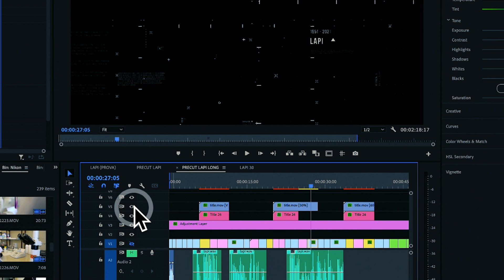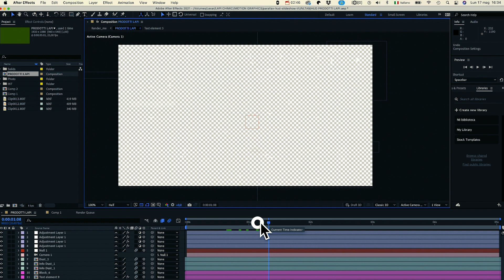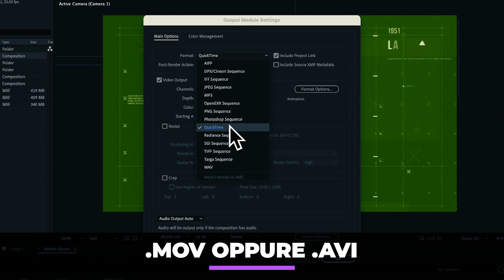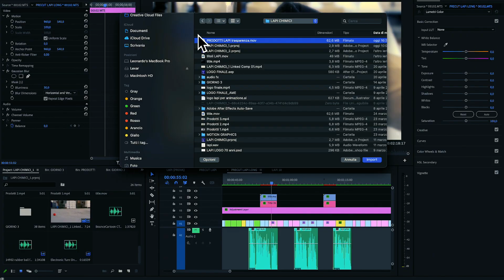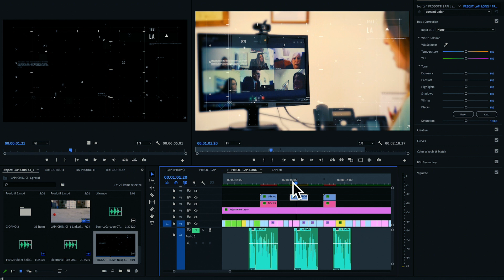😱 Video TRASPARENTE con Adobe After Effects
Ecco come ottenere facilmente un video con sfondo trasparente in After Effects
Vuoi imparare After Effects per BENE in tempi di record?

NON PERDERTI IL PROSSIMO TUTORIAL!
Ogni giorno pubblico instagram stories sul mondo della motion graphics.

Se stai leggendo questo parte voglio dirti che appartieni a una percentuale molto bassa di persone che leggono fino alla fine le descrizioni dei video. Voglio ringraziarti, SEI SPECIALE!
Commenta questo video con un 🚀così saprò di che stoffa sei fatto!